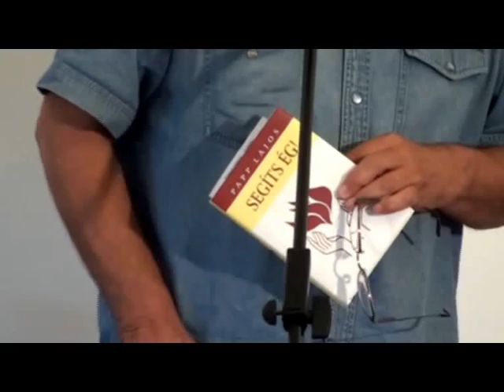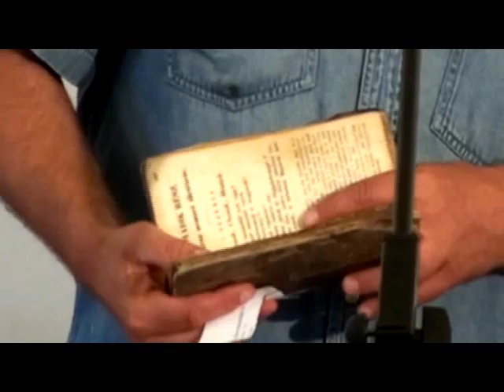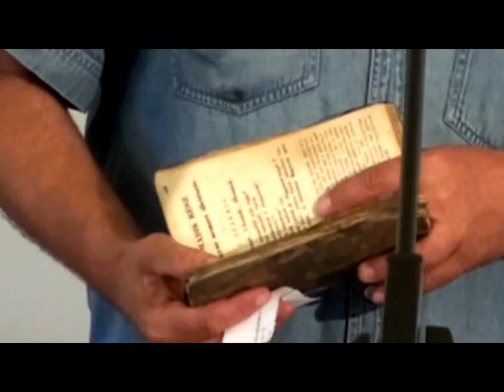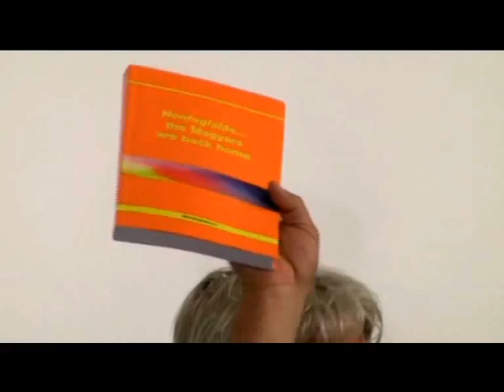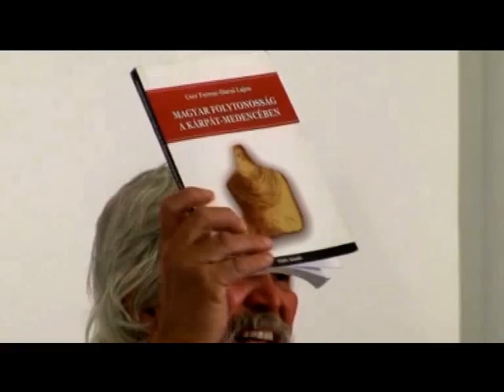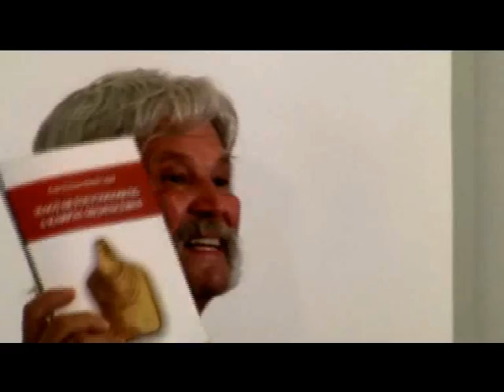Keresztény Kávéház - Prof. Dr. Papp Lajos Bátonyterenyei előadása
Készítették:Koós Rita, Szőke Győző, Kis Krisztián, Danyi András, Bátonyterenye Városi Televízió 2012